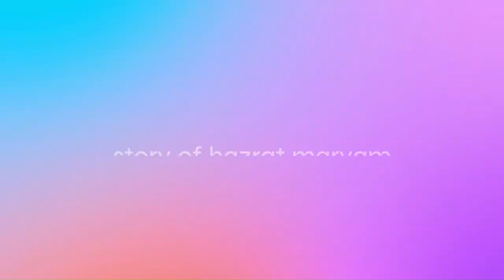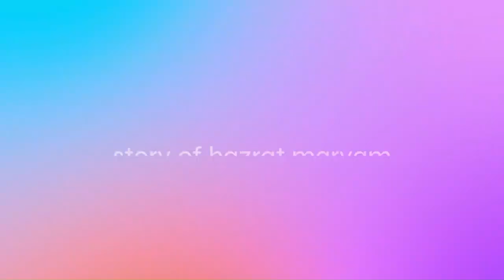Hazrate Maryam complete waqaya// मरियम ए.एस. कौन थी?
Explore captivating Islamic stories, histories, facts, and hadiths with me. 📚 Dive into timeless narratives, uncover significant events, and discover intriguing facts about Islam. 🌹